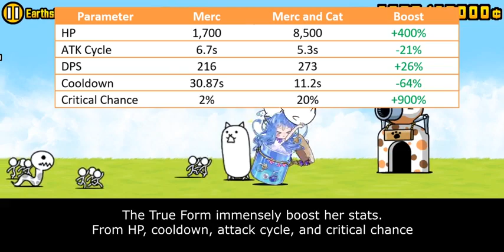The Battle Cats Enter Merc the Innocent Guide!!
enter weet cat